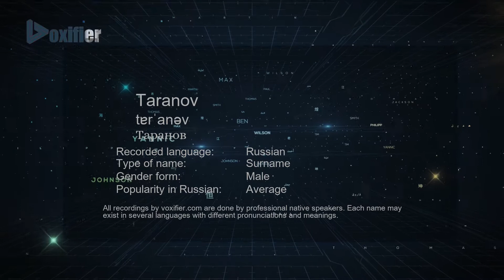How to Pronounce Taranov (Таранов) in Russian - Voxifier.com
This is the Russian pronunciation, gender, and phonetics recording of the name Taranov (Таранов). The same name may exist in other languages with different pronunciations. Check the meaning of name along with other possible pronunciations or similar names for free Voxifier uses the help of expert linguists to simplify pronunciations by replacing some special sounds with sounds more commonly available across all languages.